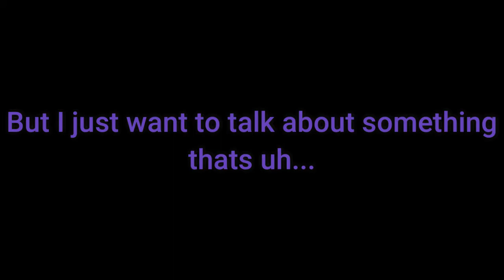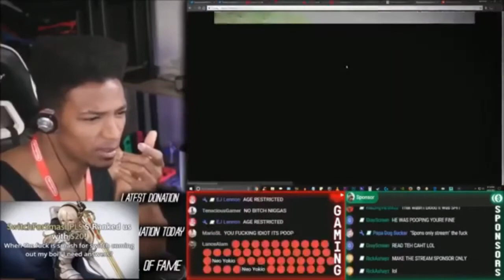100 Subscribers | Thank You So Much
I truly don't know what to say here. Just, thank you. Really. With everything going on in my personal life, the small community I've been able to put together really puts an easy smile on my face. Thank you all so much for the support and I hope you continue to see me grow :)

Stream Stars by R0xxas